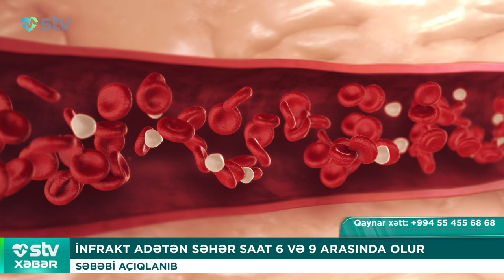İMPOTENSİYANI KƏRTƏNKƏLƏ YEMƏKLƏ MÜALİCƏ EDİR“YEMƏDƏN ƏVVƏL SU İLƏ YUYUN”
📌Bizi sosial şəbəkələrdən izləyin:

00:00

00:40 GƏLƏCƏK NƏSİLLƏRİ EPİDEMİYA VƏ PANDEMİYADAN QORUMAQ ÜÇÜN YENİ FÜRSƏT
ÜST-DƏN AÇIQLAMA

02:03 DƏRİ XƏRÇƏNGİ ƏLEYHİNƏ PEYVƏNDİN 2-Cİ SINAĞI BİTDİ
MELANOMANI BİRDƏFƏLİK MƏHV EDƏ BİLƏR

03:38 İNFARKT ADƏTƏN GECƏ SAAT 3 VƏ 6 ARASINDA OLUR
SƏBƏBİ AÇIQLANIB

05:16 EVDƏ SİSTEM QOŞDURMAQ DÜZGÜN DEYİL
UROLOQ - ANDROLOQ DR. MİRHİKMƏT QİYASOV

09:13 İMPOTENSİYANI KƏRTƏNKƏLƏ YEMƏKLƏ MÜALİCƏ EDİR
“YEMƏDƏN ƏVVƏL SU İLƏ YUYUN”

10:40 MİLÇƏKDƏN ÇÖRƏK BİŞİRİLMƏYƏ BAŞLANILIB
"BİOLABORATORİYA" ŞIRKƏTİ HƏYATA KEÇİRİB